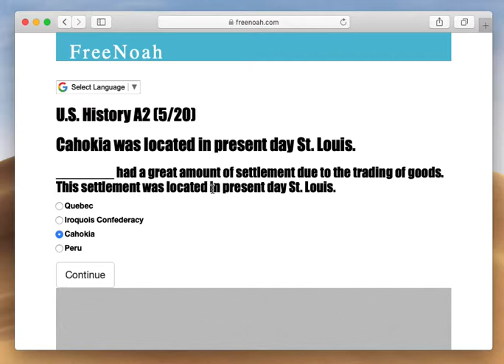U.S. History A2 (5/20) Cahokia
Cahokia had a great amount of settlement due to the trading of goods. This settlement was located in present day St. Louis.